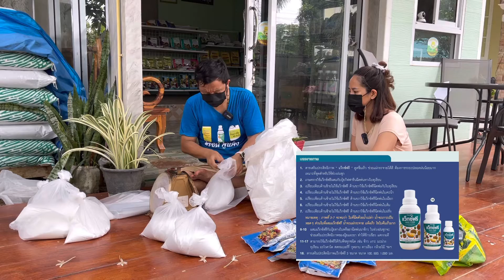ส่วนผสมสารลำไยทางใบ (แบบไม่ลงดิน)